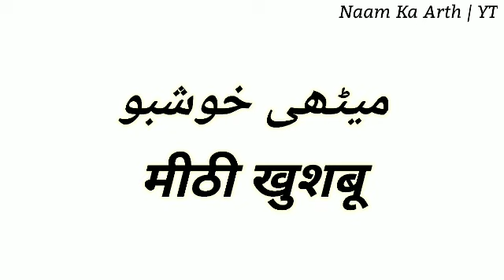Surbhi Ka Arth | Surbhi Ka Arth Kya Hota Hai | Surbhi Ka Matlab | Surbhi Naam Ka Matlab Kya Hota Hai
Video Tittle : Surbhi Ka Arth | Surbhi Ka Arth Kya Hota Hai | Surbhi Ka Matlab | Surbhi Naam Ka Matlab Kya Hota Hai